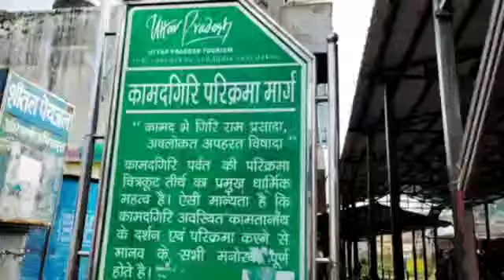कामदगिरि की परिक्रमा करने चित्रकूट पहुंचे हम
Video from Tara Patkar Bundelkhandi